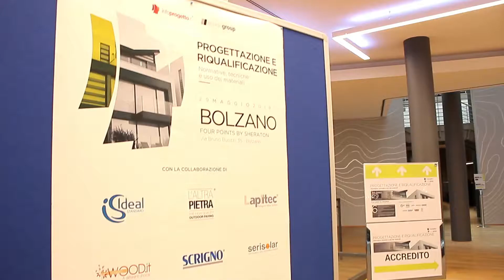29 Maggio 2018 - Bolzano - intervista a Anastasia Kucherova